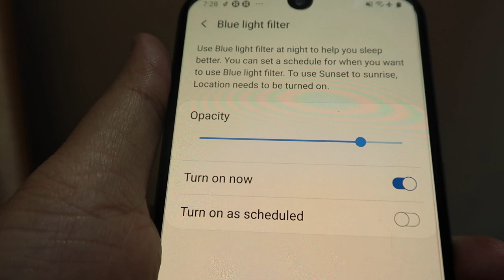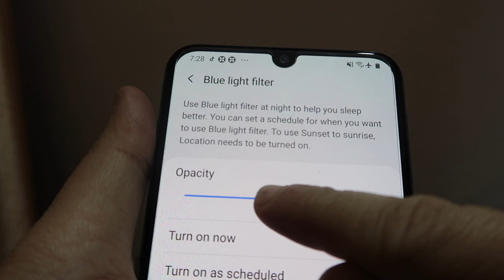Samsung M30S display queries solved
This video is about "Samsung M30S display queries solved "

Microphones:
zoom h2n

Gimbal I use :